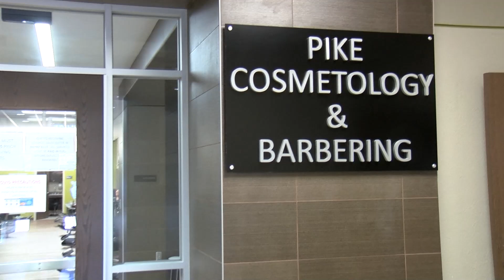Pike Stem & Career Center: COSMETOLOGY & BARBERING